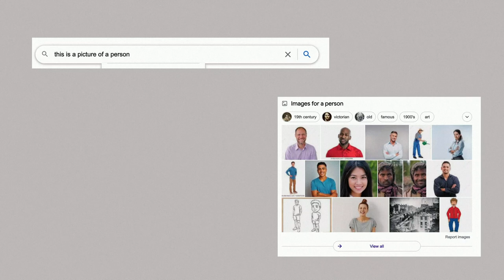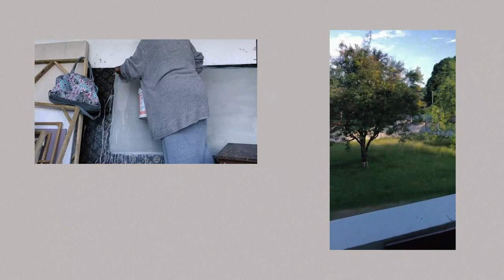Kutana na ... Aisha Mohamed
Aisha Hamad Rashid Mohamed is an abstract artist and poet whose work addresses the relationship between nature and humanity. She lives and works in Dar es Salaam, Tanzania.

Our first year of programming supported a cohort of visual artists as they embarked on their journeys towards professionalizing their contemporary practices.

‘Kutana na …’ is a series of profiles on those artists, who, each in their own way, remind us (in the wise words of @wendo1819) that ✨ art is everywhere ✨ It is the invisible thread that connects past, present, future, and everything in between. It is life and its many lives, manifest, in some tangible form.

Stories of existence.

These are 12 of those stories - told from the perspectives of the artists themselves and documented through the collaborative artistry of Darragh Amelia, Lilian Flaviana, and Gertrude Malizana.